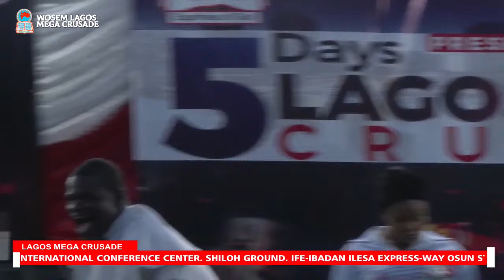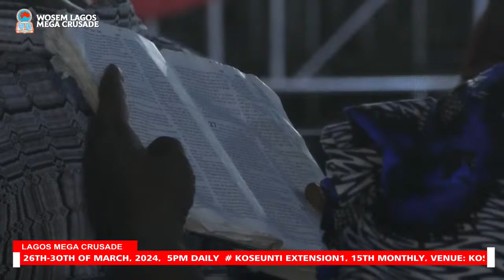WOSEM LAGOS MEGA CRUSADE DAY-2 || THE LAST LAUGH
Welcome to The World Soul Winning Evangelistic Ministry (WOSEM)
This is the Official YouTube Channel of WOSEM WORLD WIDE
Pastor Dr. Paul Obadare (Wosem General Overseer)
Apostle Dr. T.O. Obadare (Wosem/Koseunti Pioneer)

Facebook       -   Wosem Media International
Online Radio  -  Wosem Radio app
Radio Link    -  Wosem Radio On Radio Garden App